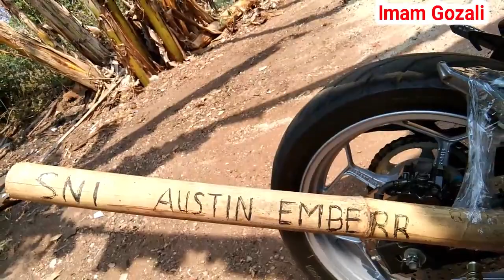Eksperimen Moge Pakai Knalpot Dari Bambu Jadi Hemat Pertamax Turbo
Kelebihan pakai knalpot bambu ini tarikan awal hingga akhir sangat responsif sehingga memudahkan pengendara untuk ber akselerasi di jalanan maupun di dalam hutan seperti video saya ini. .
selagi harganya murah dengan kualitas go internasional, .
produksi knalpot bambu yang saya buat ini sangatlah limited edition
tidak sembarang mahluk hidup bisa membelinya. .
karena ini harus menggunakan sistem matematika pre order dahulu

semoga kalian terhibur dengan video saya ini, terimakasih sob. . .

Aktor : Imam Gozali
Kamera : Taufik Hidayat